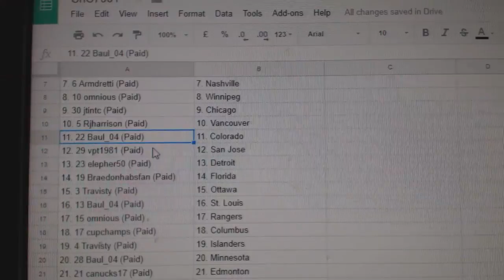Team Randoms - C&C GB #7991